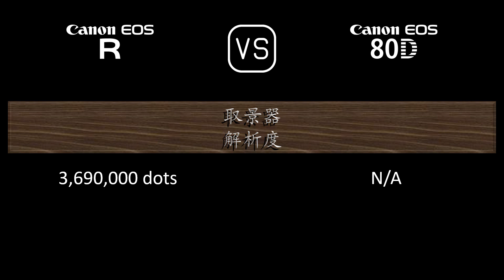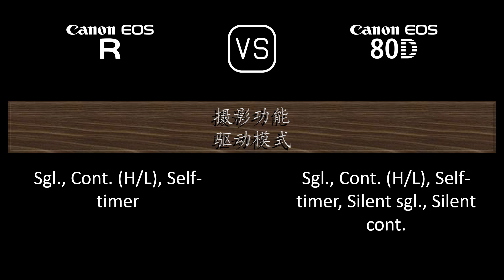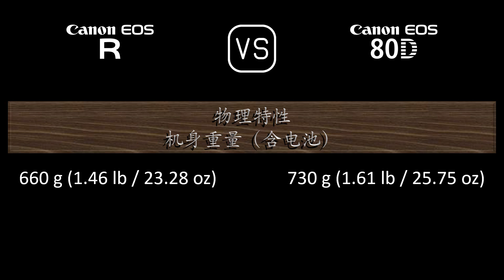Canon EOS R 与 Canon EOS 80D 的规格比较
本视频是 Canon EOS R 与 Canon EOS 80D 的功能概述和规格比较 (comparison of specifications)，希望对您有所启发。感谢您的支持。

00:24 推出
00:32 机身
00:41 传感器
01:05 图片
01:21 光学与对焦
01:50 屏幕
02:10 取景器
02:26 摄影功能
03:27 录像功能
03:43 贮存
03:47 连接性
04:16 物理特性
04:36 杂项